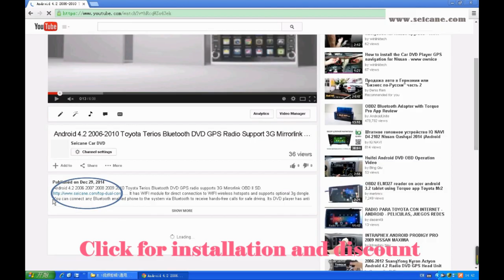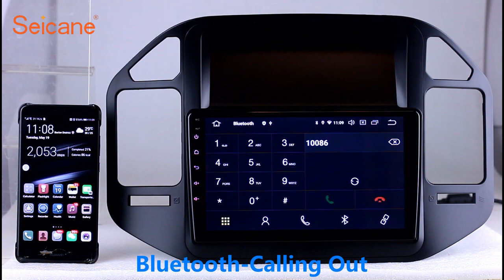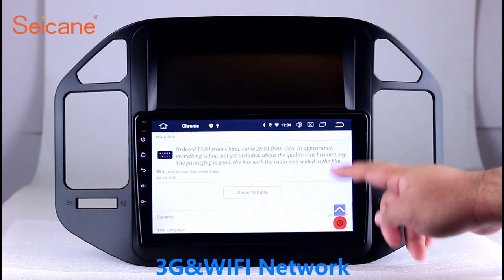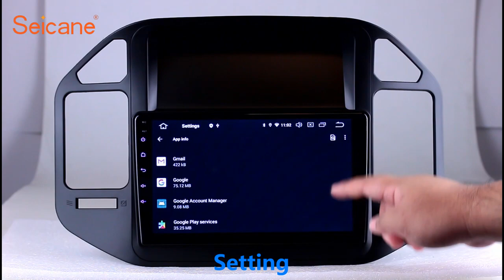For 2004-2011 Mitsubishi Pajero V73 Radio 9 inch Android 10.0 HD Touchscreen Bluetooth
For 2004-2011 Mitsubishi Pajero V73 Radio 9 inch Android 10.0 HD Touchscreen Bluetooth with GPS Navigation

Advanced Configurations
OS:Android 10.0 system,fast and smooth operation
CPU: Quad - Core 1.5 GHz Coretex-A35, Main Frequency 1.5Ghz ,more efficient computing capability
RAM: 2G DDR3 RAM memory
Hard Disk: Built in 32GB iNAND MLC, featured MLC particles, high-speed, stability, bring you long-term service life
GPU: Integrated GPU with hardware support 2D/3D speeding, supports OpenGLES2.0 and OpenVG1.1, 1080P hardware decode, run more smoothly for the GPS Maps
UI: Fresh unique user interface with dynamic graphics
Display: Core board digital RGB888 direct drive, support multi-resolution,UXGA@60HZ3200*1200 max, higher definition and clearer display
Screen: Full Touch screen control with dynamic graphic user interface, support larger screens above 10 inch car DVD, clearer than resolution 1024*600 with the same interface
2 USB Ports: It comes with 2 USB Ports to meet your different needs of external devices, more choices for service and entertainment